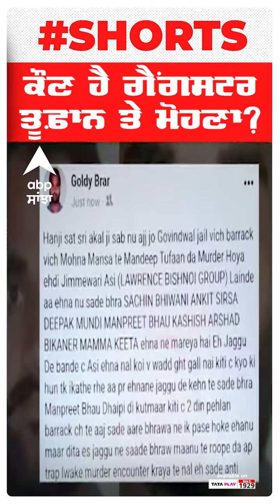Gangster Mandeep Toofan & Manmohan Mona Biography |ਕੌਣ ਹੈ ਗੈਂਗਸਟਰ ਤੂਫ਼ਾਨ ਤੇ ਮੋਹਣਾ?